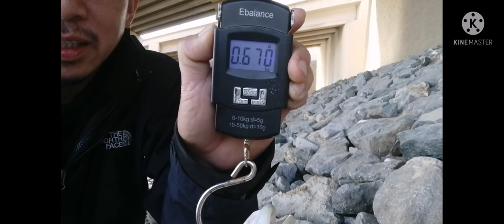3rd Possible entry for Angler unite Free tournament 2022 OST (orange spotted trevally)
3 red snapper and 1 orange spotted trevally